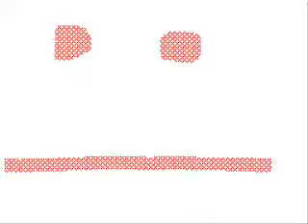Random filpnotes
Here are some random flipnotes that my brother made on the nintendo dsi

Feel Free to Sub, although I do this for a hobby, so no pressure :)